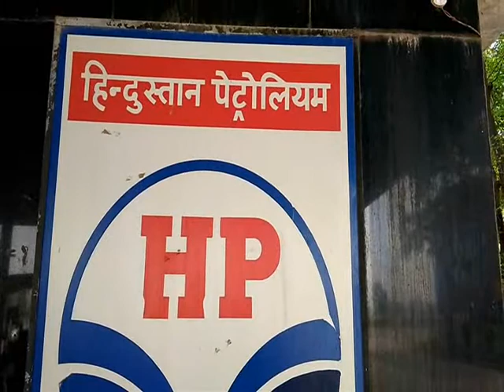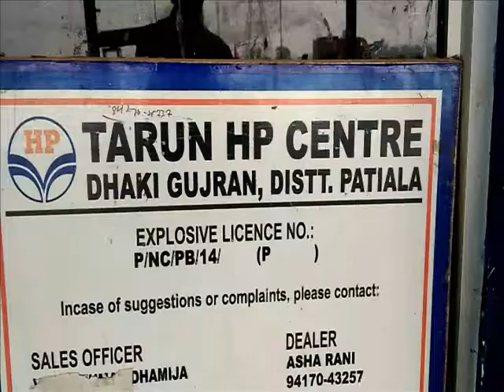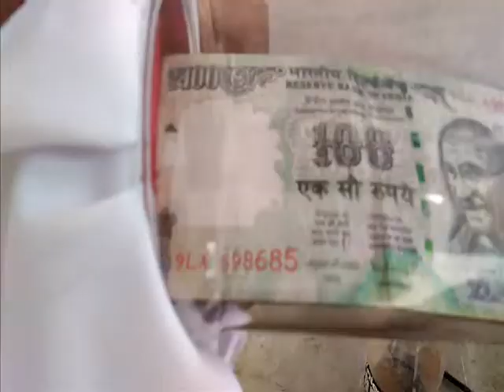ਪਾਤੜਾਂ ਜਅਲੀ ਕਰੰਸੀ ਚਲਾਉਦੇ ਤਿੰਨ ਵਿਅਕਤੀ ਕਾਬੂ